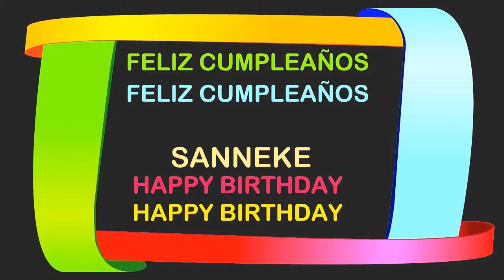Sanneke Birthday Postcards & Postales